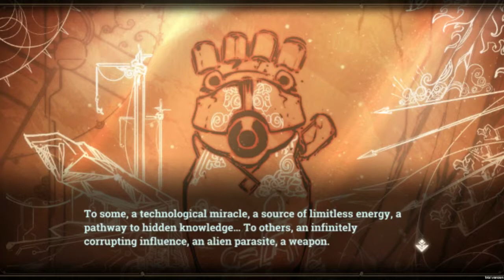The Anti-Thesis Pilot Episode: "Who Is E3 Really Meant For?"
A discussion about who the Electronic Entertainment Expo is originally meant for.

NOTE: The game footage on display is for "Children of Zodiarcs," developed by Cardboard Utopia. This game is being released next month; I backed this game on Kickstarter and got access to the beta beforehand. No relevant plot details are revealed.